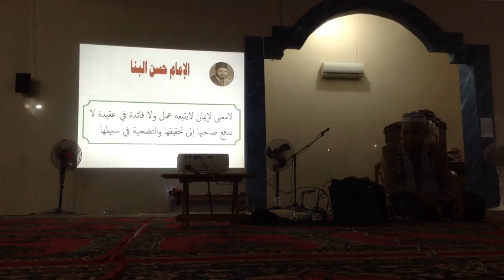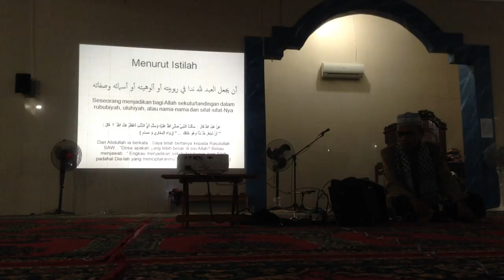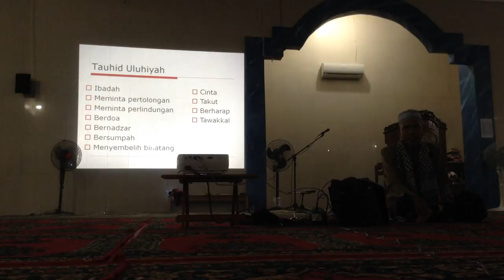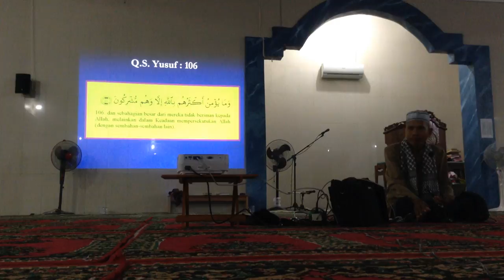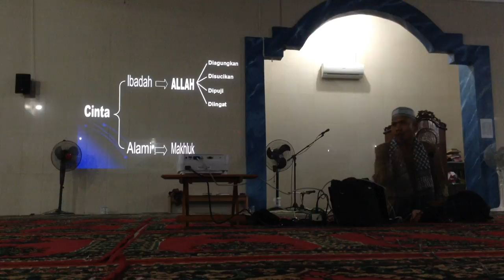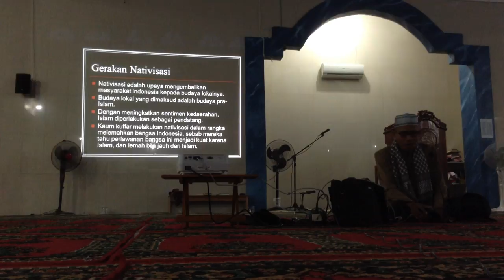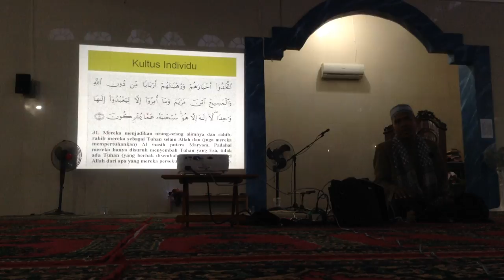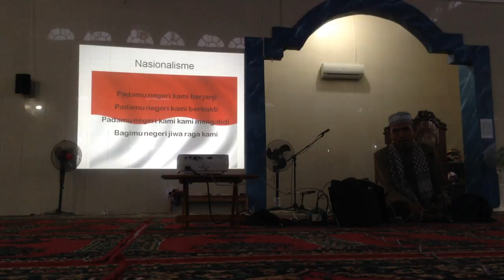Syirik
INFORMASI KAPUAS - Kuliah subuh ini disampaikan pada hari Sabtu, 18 Juni 2016 di Masjid Al-Ihsan, Kuala Kapuas.